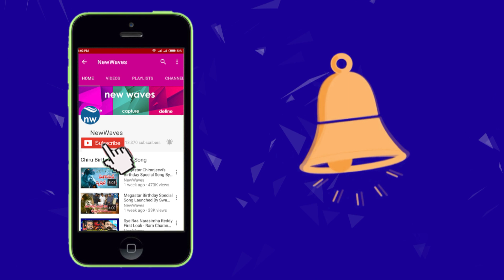Samantha Vijay Devarakonda Song Sada Ninnu to release on Apr 26th | Mahanati | New Waves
akkineni samantha and vijay devarakonda playing important roles in keerthy suresh mahanati movie. samantha and vijay devarakonda song sada ninnu to release on april 26th 2018...